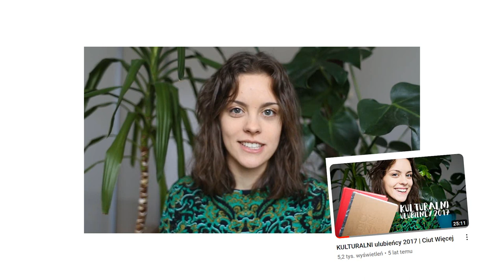Oglądam ponownie moje ulubione filmy | POWTÓRKA Z ROZRYWKI #1 | Ciut Więcej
Ściskam,
K.